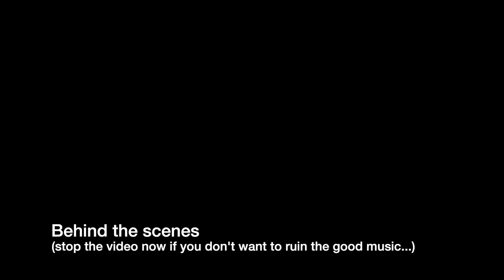Cantique de Jean Racine - Gabriel Fauré | Swell Vox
Most people who are familiar with sacred music will know how famous the "Cantique de Jean Racine" by Fauré is. Originally scored as SATB, this arrangement is for two parts with keyboard accompaniment. We have not previously performed anything in French, so please excuse our efforts at pronunciation :). In this Swell Vox recording: Tony Lee, Sam Beckett, David Lee.